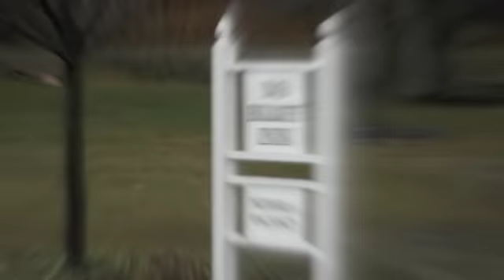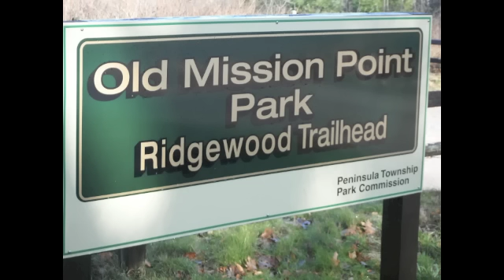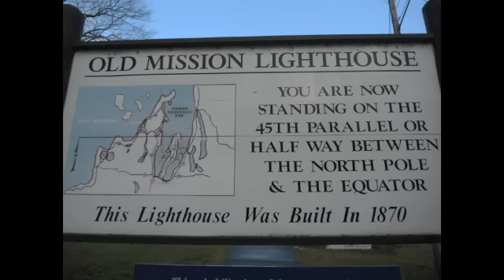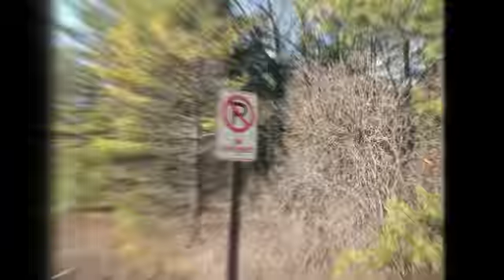Mission Point LIGHT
Mid December Pedal Tour up to the Northern Most Point Old Mission Peninsula to the LIGHT at the 45th Parallel.